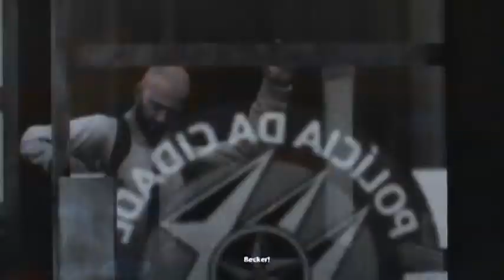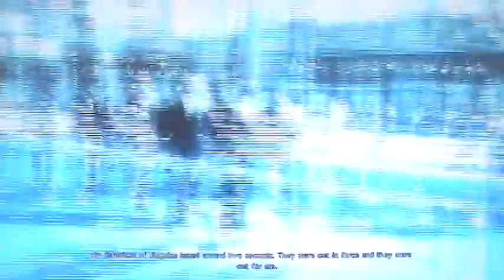Max Payne 3 Playthrough pt47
My playthrough of Max Payne 3, a third-person shooter from Rockstar Games, on the Xbox 360, with live commentary.